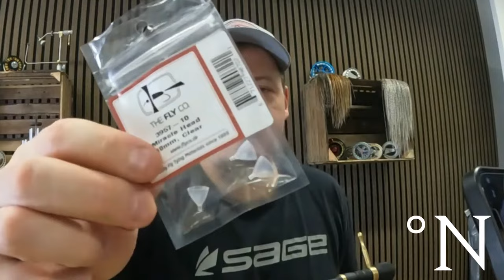FLUEBINDING • Flammen og strussetyven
Materialerne vi bruger i denne livestream

Besøg min webshop, for at finde alle materialerne fra denne video:

Vi har samlet en række af de mest undværlige værktøj, stik og materiale vi bruge mest i listen her under

Vi har Nordens største udvalg af KROGE TIL FLUEBINDING.

FLUESTIK OG VÆRKTØJ
Vi har et kæmpe udvalg af verdens bedste FLUESTIK fra RENZETTI

Vi har alle de bedste TRÅDHOLDERE også den helt rigtige til dig

Du finder alle størrelser, udformninger og typer af SAKSE til fluebinding lige her

Vi har et kæmpe udvalg af OPBEVARING til alle typer fluebinding

Fluebinding, fluefiskeri, materiale sæt, fluemønster, kystflue, rørflue, instruktion, sådan binder, flue, geddeflue, lakseflue, laksefiskeri, fluegrej, fluebindingsmaterialer, hackler, tørflue, nymfe, begynder, fluebindingsmaterialer.